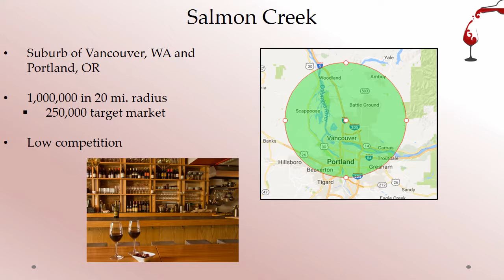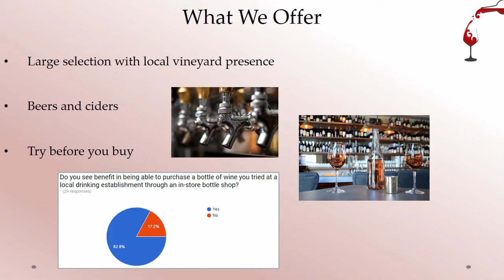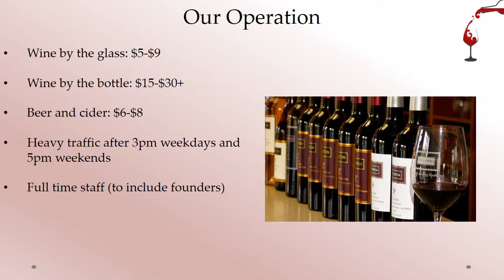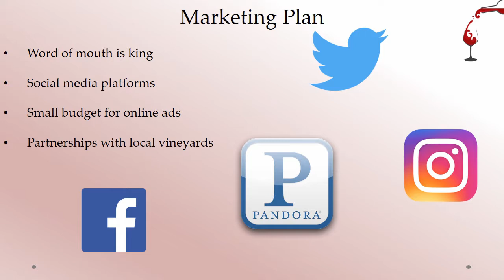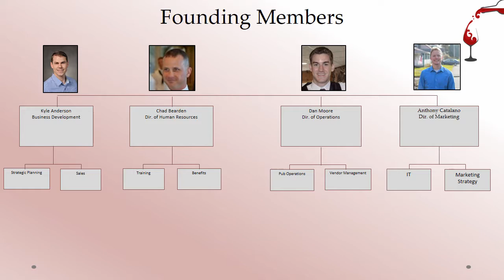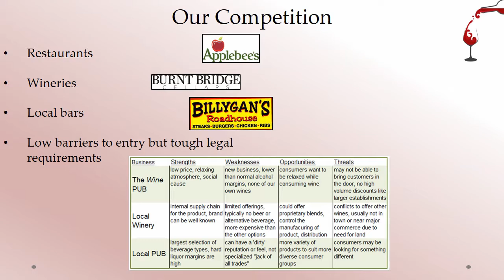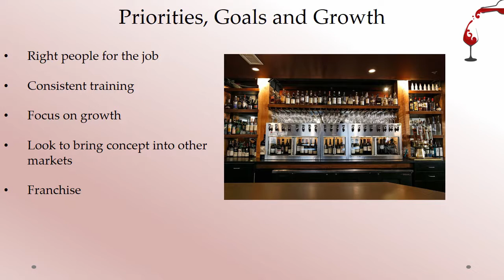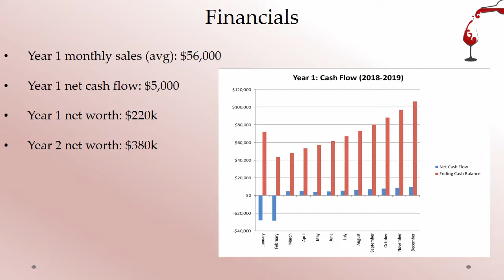The Wine Pub - WSU Capstone Final